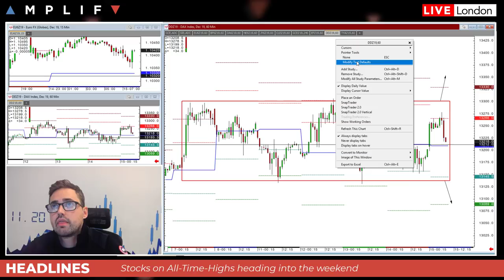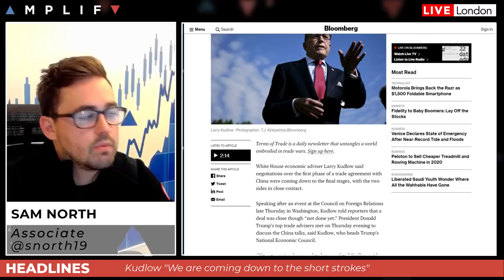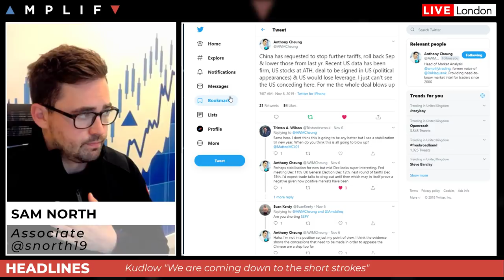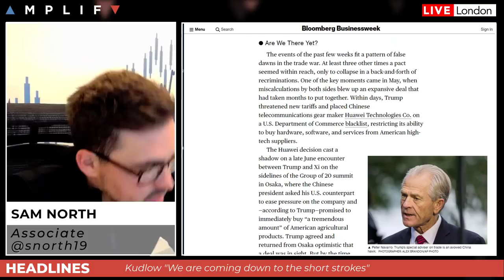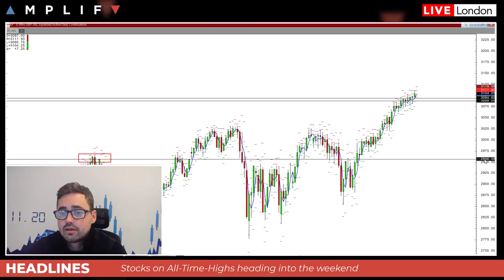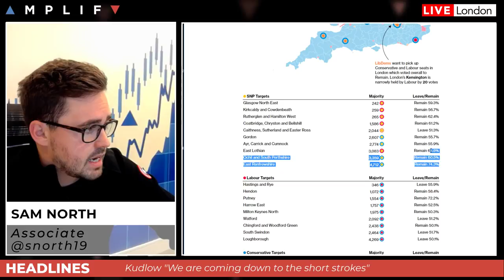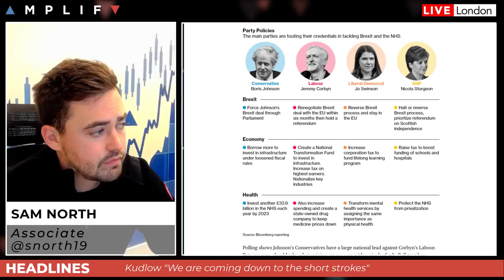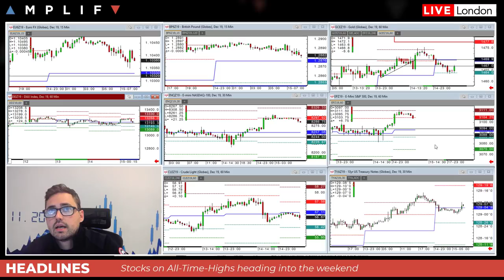Will Trade Optimism Last Over The Weekend?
NAME JOB TITLE delivers a look ahead for the session. Topics covered include:

- Summary of the week
- Larry Kudlow's comments on Trade Talks
- Can positive sentiment last for stocks this time round
- What are the key seats up for battle in the UK General Election
- Daily Calendar Review & the Key Technical Levels